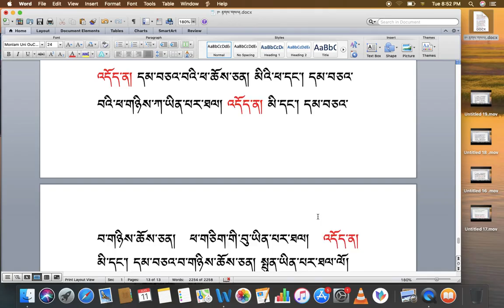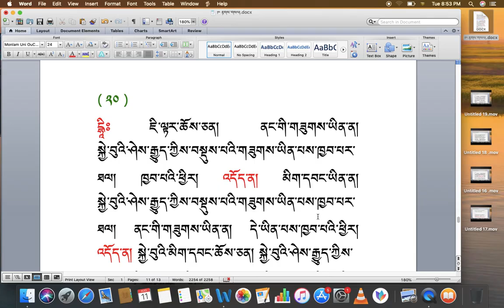རིགས་ལམ་སློབ་ཁྲིད། 146 རྟགས་གསལ། ( ༢༠ ) DIALECTIC